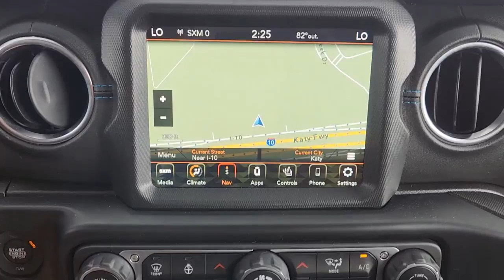2021 Jeep Wrangler Katy, Houston, Cinco Ranch, Sugarland, Jersey Village K73081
Bright White Clearcoat Used 2021 Jeep Wrangler available in 21555 Katy Freeway, Katy, Texas at Toyota of Katy. Servicing the Katy, Houston, Cinco Ranch, Sugarland, Jersey Village, TX area.

Bright White Clearcoat 2021 Jeep Wrangler Unlimited Rubicon 4xe 4WD 8-Speed Automatic 2.0L I4 DOHC 2.0L I4 DOHC.brbr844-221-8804 Please call us to make an appointment or for more photos. We have over 600 pre owned to choose from and one of the largest selections of Certified Toyotas in Texas. Thank you for shopping with us. ADVERTISED SALES PRICES DO NOT INCLUDE RECON FEES !!! Recent Arrival!brbrbrIf it is a deal youre chasin then come on down to I-10 and Mason. Only at Toyota of Katy!